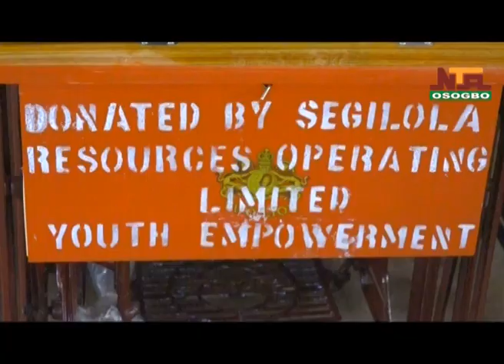Segilola Resources Operating Limited empowers 41 youths in Osun in different vocations